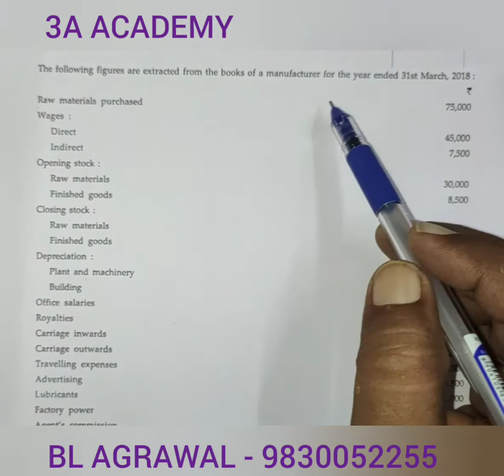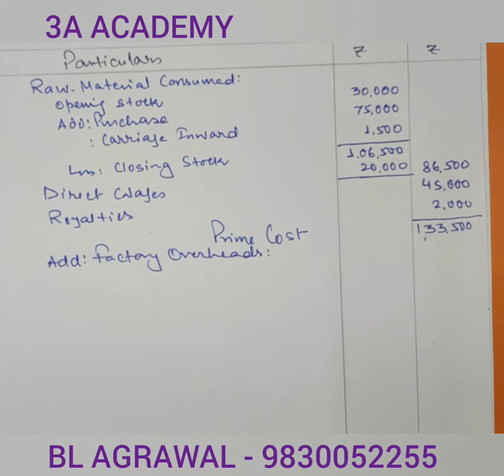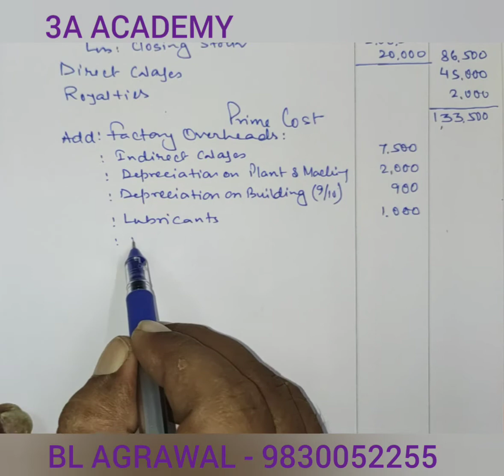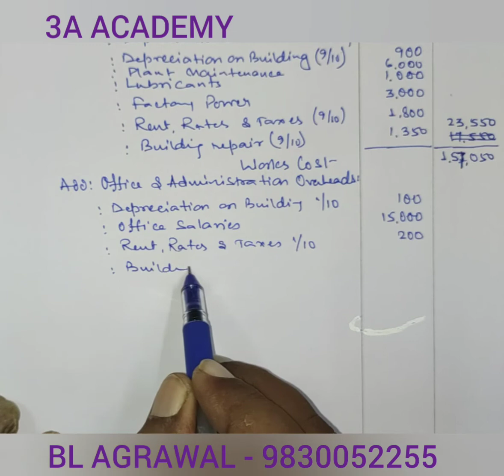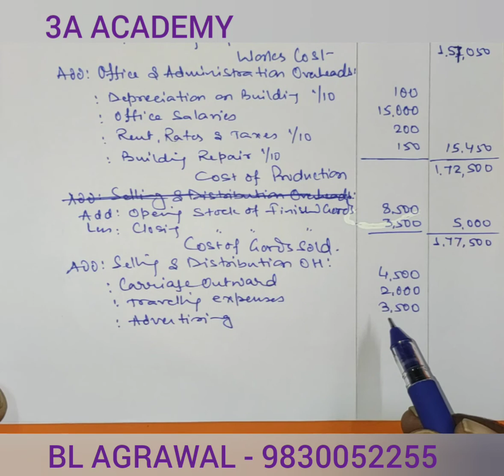# 3 Cost Sheet - problem with solution (BL AGRAWAL)For- Semester 2 cost and management Account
problem with solution of cost sheet with details of overheads.